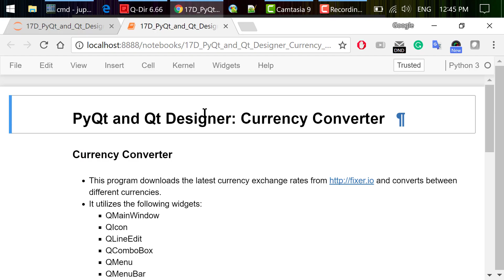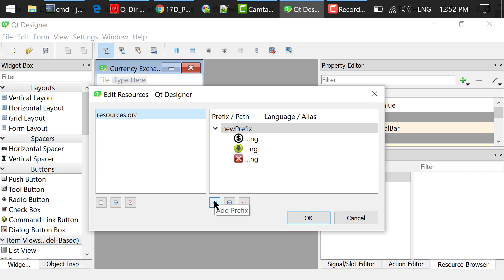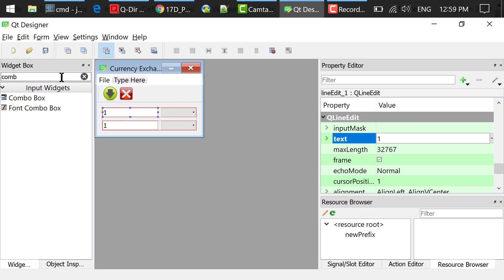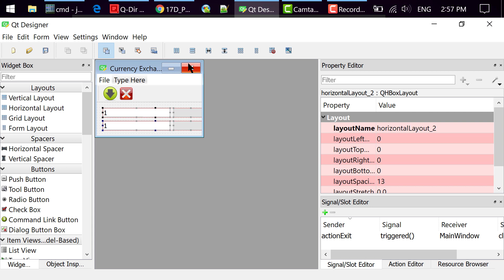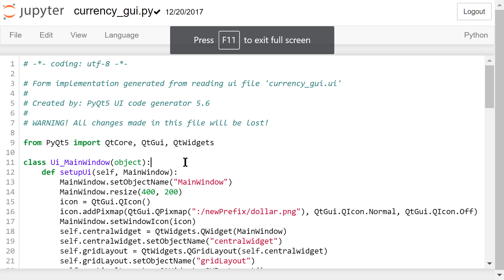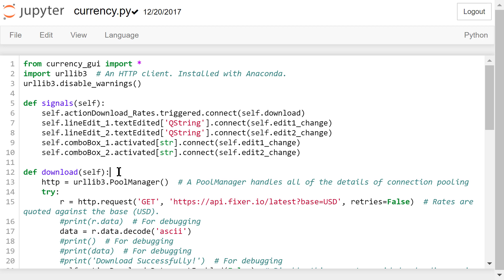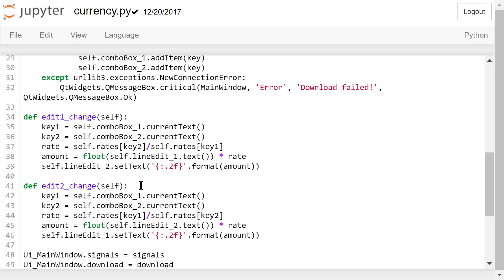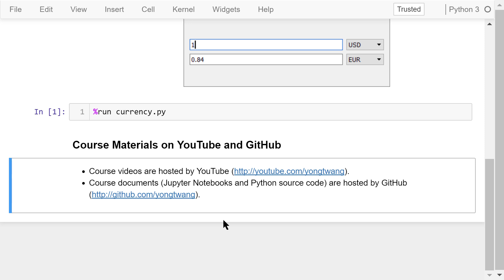Engineering Python 17D: PyQt and Qt Designer - Currency Converter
Welcome to Engineering Python. This is a Python programming course for engineers.

In this video, I'll continue to discuss GUI programming using PyQt and Qt Designer. We will create a currency converter.

The course materials are available on YouTube and GitHub.